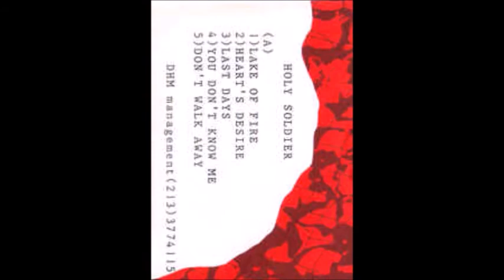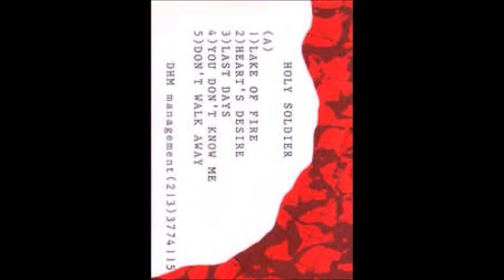Holy Soldier - Demo